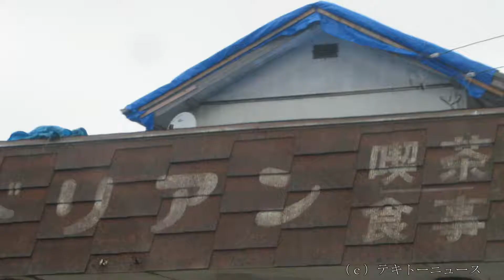千葉県館山市布良台風被害２０２０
千葉県館山市布良台風被害２０２０に行ってきました。

場所は、千葉県館山市です。